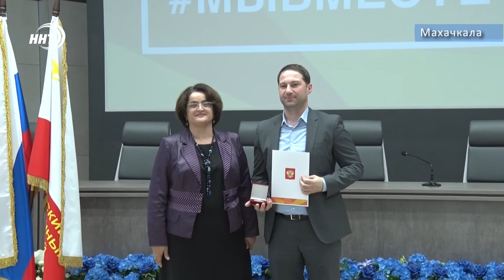Медали тем, кто помогал в период пандемии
Сегодня состоялось награждение участников Общероссийской акции «Мы вместе». В числе награждаемых активисты ОНФ, волонтеры и журналисты.
Акция взаимопомощи стартовала в марте. За весь период работы в ее рамках удалось оказать помощь нескольким тысячам жителей республики. Это в основном продуктовые наборы малоимущим и сизы для медучреждений.
В благотворительной акции приняли участие 10 бизнес сообществ, 28 общественных организаций и 3000 волонтеров. Сегодня наградили 47 отличившихся волонтеров. Для каждого из них это был бесценный опыт.
Слова благодарности, грамоту и памятную медаль «Мы вместе» от имени президента получили и сотрудники телеканала ННТ. В период распространения инфекции корреспонденты новостной службы активно вели работу по освещению акции.
Для многих акция стала не только материальной поддержкой, но и зарядом неподдельного чувства единства. Именно поэтому в Дагестане на базе ДГМУ открыт волонтерский клуб мы вместе, в котором участники продолжат деятельность по оказанию помощи.